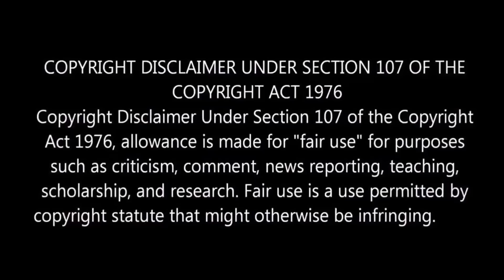"Rudhran" Movie Review 🍿 l Raghava Lawrence l SarathKumar l Kathiresan l By Delite Cinemas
In this video we are going to a see about Raghava Lawrence Rudran Movie Review.